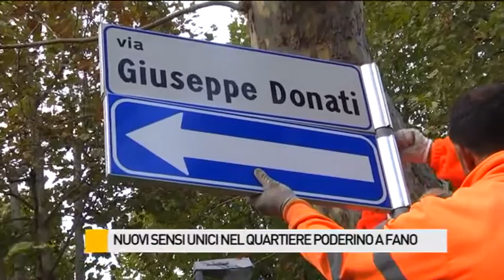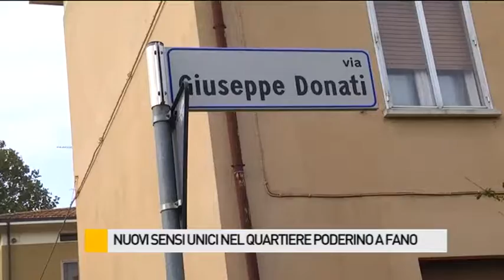Nuovi sensi unici nel quartiere Poderino a Fano